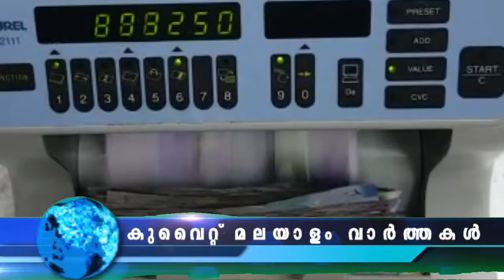കുവൈറ്റ് വാർത്തകൾ|11-June-2022 | Kuwait News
Kuwait manpower authority
കുവൈത്ത് മലയാളം വാർത്തകൾ 11-June-2022